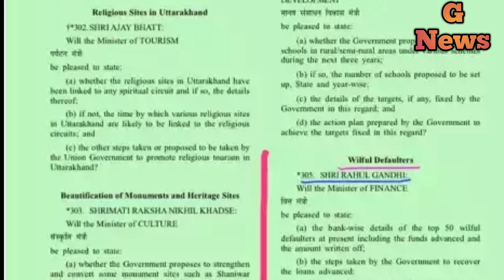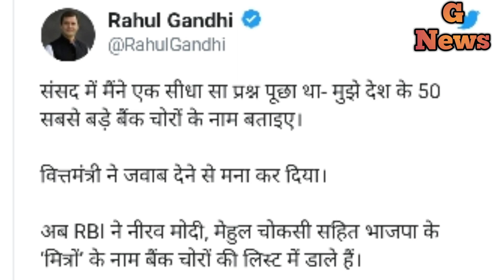नीरव-मेहुल की कर्ज माफी पर राहुल ने मोदी सरकार पर बोला हमला, कहा- इसीलिए BJP ने संसद में सच को छुपाय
भारतीय रिजर्व बैंक ने एक आरटीआई में स्वीकार किया है कि उसने शीर्ष 50 विलफुल डिफॉल्टर्स के 68,607 करोड़ की बड़ी रकम बट्टा खाते में डाल दी है। अब कांग्रेस ने देश के कई बड़े पूंजीपतियों के 68,000 करोड़ रुपये से अधिक का कर्ज बट्टे खाते में डाले जाने को लेकर सरकार पर निशाना साधा है। कांग्रेस के पूर्व अध्यक्ष राहुल गांधी ने मंगलवार को सरकार पर निशाना साधा और आरोप लगाया कि कुछ सप्ताह पहले संसद में उनके प्रश्न का उत्तर नहीं देकर, इसी सच को छिपाया गया था।